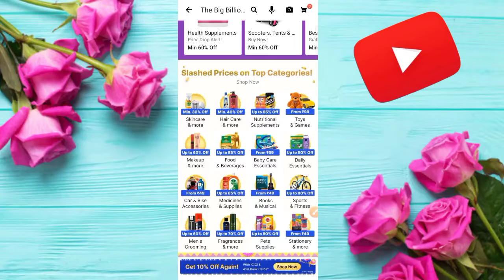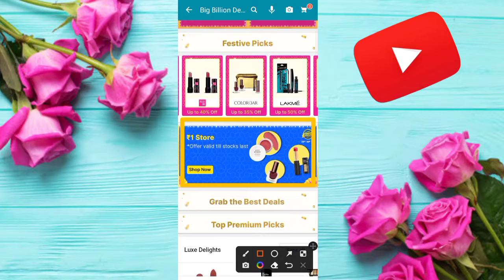Big billion day flipkart 2022 | Flipkart se 1 rupaye me order kaise kare | Shopsy free shopping 2022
____________DOWNLOAD LINK______________

Link-

__________________winner___________________

____________YOUTUBE SEARCH_____________

free shopping
free products
flipkart loot offer today shopping
loot offer today
free shopping apps free loot offer today
free sample
low price shopping app
free product
1 rupee shopping app
today loot
tata 1mg franchise
free shopping loot today tamil
free shopping kaise karee
free sample products in india  india
Free samples
Free sample products in India
free sample
Free sample
Vinod saini technology
Free sample
Vinod saini technology
shopee, shopee haul
free shopping
loot offer
kool tech
loot shopping app
shopping loot
loot offers
offer today

_________________HASTAG__________________